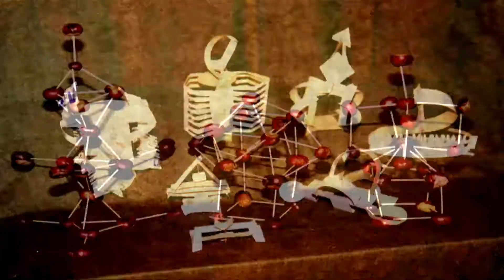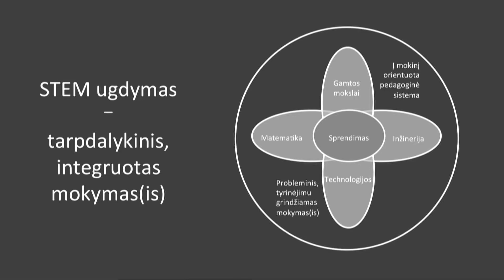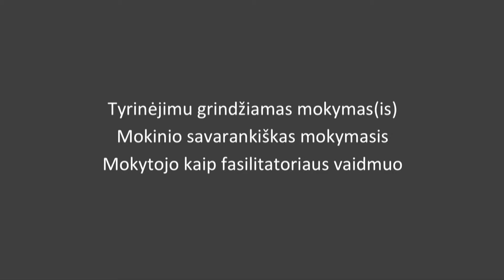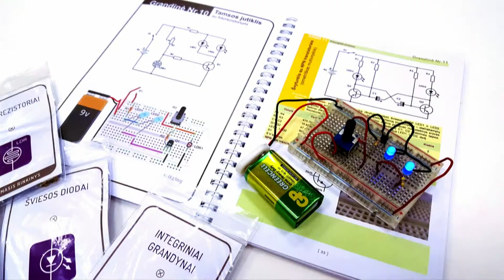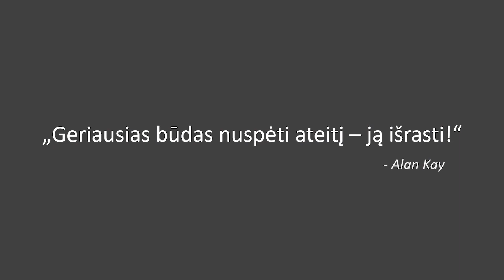Teacher going out of the box: Building STEM perspective | Marius Narvilas | TEDxVIlniusED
In this talk Marius shares his story of teaching art, technology, and design at school for 20 years, over which he slowly built a modern STEM program, which includes electronics and robotics. Due to limited resources available, Marius used any materials available at hand, such as paper and cardboard, and managed to inspire students to experiment and challenge themselves. This led to developing STEM toolkit, which is widely used by educators across the country.

Marius Narvilas is a technology teacher in Vilnius Jesuit High School and a board member of the Association of Technology teachers in Lithuania. He is also a lecturer in the Education center of Vilnius Academy of Arts.
Recently Marius has been awarded as the most innovative art and technology teacher of the year in Lithuania. He is also the co-author of five Technology textbooks and methodological recommendations.